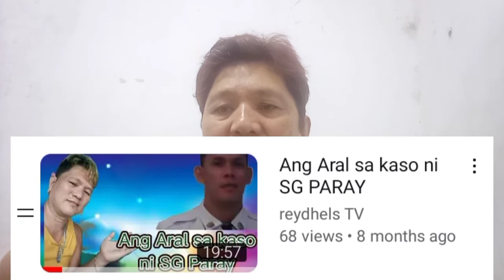BAKIT MABABA ANG TINGING SA SECURITY GUARD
mga dahilan bakit mababa ang tinging SA trabahong security guard